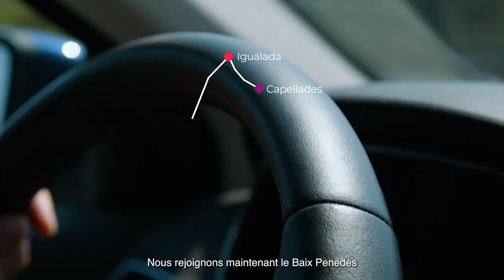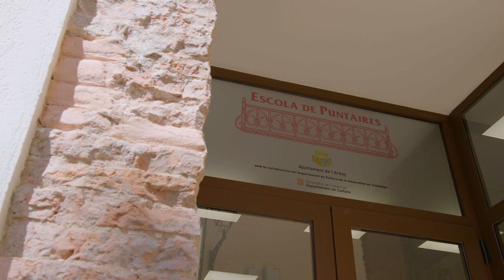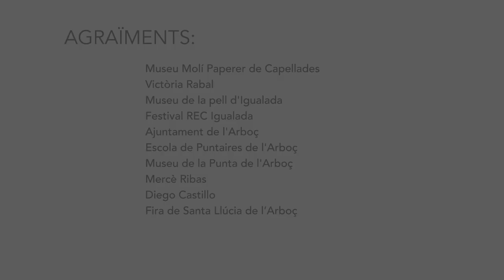Routes de l’Artisanat de Catalogne : Penedès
Découvrez notre patrimoine artisanal grâce aux Routes de l’Artisanat de Catalogne. Trois vedettes indiscutables pour ce parcours : le papier, le cuir et la dentelle. C’est à travers ces disciplines  que vous ferez la connaissance d’artisans aux mains magiques dans des endroits tels que le Museu Molí Paperer (musée du Moulin à Papier) à Capellades, le quartier du Rec et le Museu de la Pell (musée du Cuir) à Igualada, ainsi que les routes de la pierre sèche et la Casa de Cultura et Museu de les Puntes de Coixí (musée de la Dentelle aux Fuseaux) à L’Arboç.